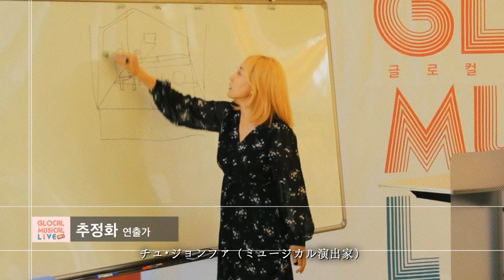[글로컬 시즌2] 창작특강1 - 창작자의 자세 (JP)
창작특강1 창작자의 자세
강사: 추정화(뮤지컬 연출가)